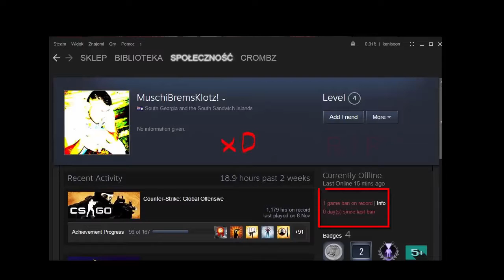Overwatch Fail aimlocks,wh VAC ez